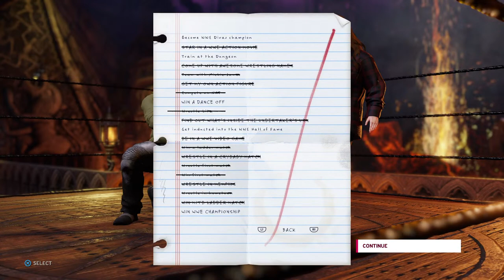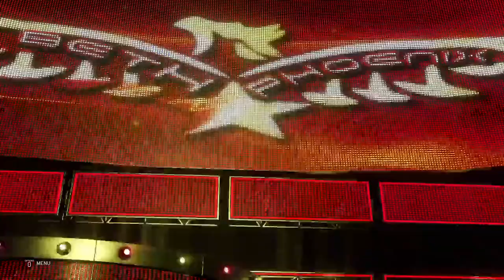WWE 2k20 Career mode part 12